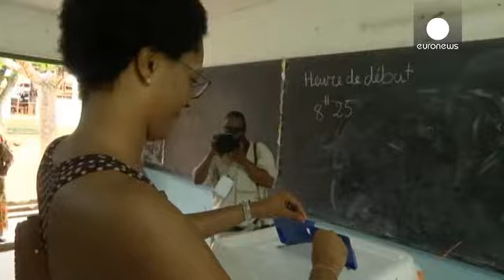انتخاب دوباره آلاسان واتارا در ساحل عاج و امید به بازگشت ثبات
آلاسان واتارا بار دیگر به ریاست جمهوری ساحل عاج رسید. بنا بر نتایج رسمی و نهایی شمارش آرا که صبح چهارشنبه توسط کمیسیون انتخابات این کشور منتشر شد، آقای واتارای ۷۳ ساله با کسب ۸۳ درصد آرا برای پنج سال آینده اداره ساحل عاج را بر عهده خواهد داشت.

حتی قبل از اعلام رسمی نتایج، او در پایان روز سه شنبه طی بیانیه ای گفت: «می خواهم به همه مردم ساحل عاج برای بلوغ و رفتار نمونه ای که در دوران انتخابات داشتند، تبریک بگویم.»

میزان مشارکت در این انتخابات بیش از ۵۴ درصد بوده است و تنها یکی از احزاب مخالف دول…